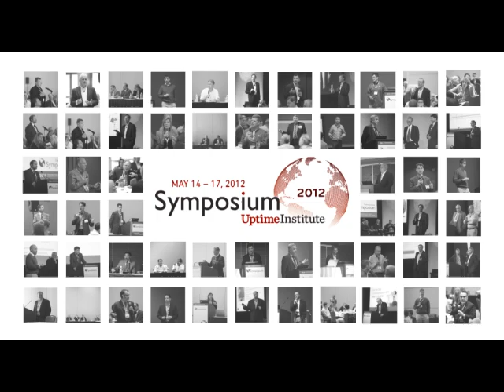The value of DCIM software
What is the value in DCIM software if your data center has other monitoring systems, such as a BMS, already in place? A panel of experts comment on why data center infrastructure management investments are beneficial in this highlight from Uptime Institute Symposium 2012.

Highlight from Optimizing the Data Center with DCIM Panel

Panelist: John Consoli, Senior Vice President of Sales and Marketing, FieldView Solutions
Panelist: Jim Kennedy, Director of Critical Facility Engineering, RagingWire Data Centers
Panelist: Ray Pfeifer, Senior Vice President of Business Development, SynapSense Corporation
Moderator: Andy Lawrence, Research Vice President for Datacenter Technologies and Eco-Efficient IT, 451 Research